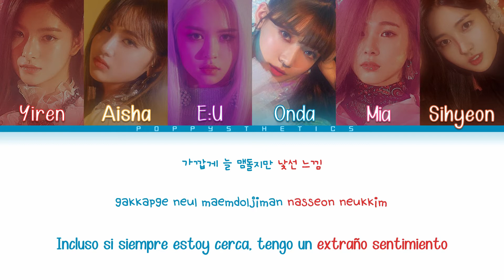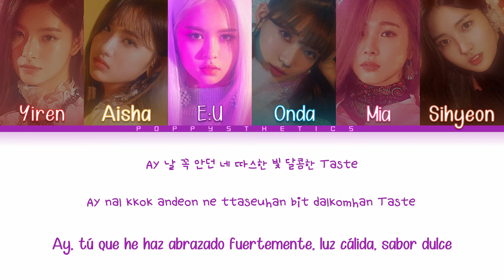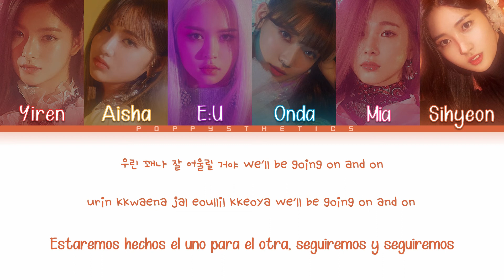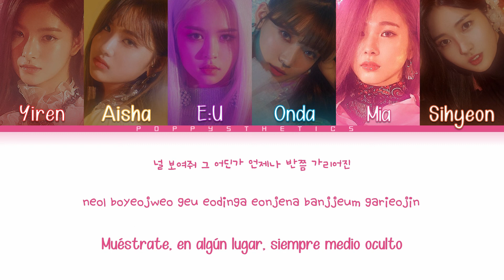EVERGLOW (에버글로우) - Moon (달아) (Traducida al Español + Color Coded Lyrics Esp/Han/Rom)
• Artista : EVERGLOW
• Canción : 01. Moon
• Álbum : ARRIVAL OF EVERGLOW
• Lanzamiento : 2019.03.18